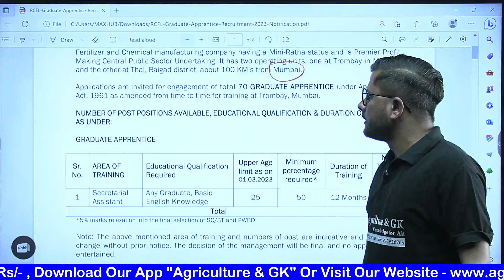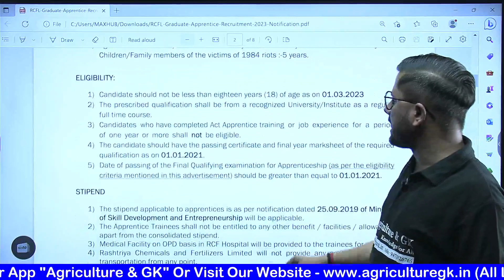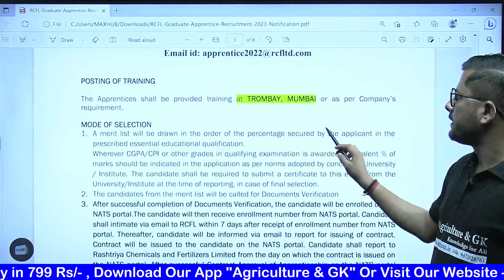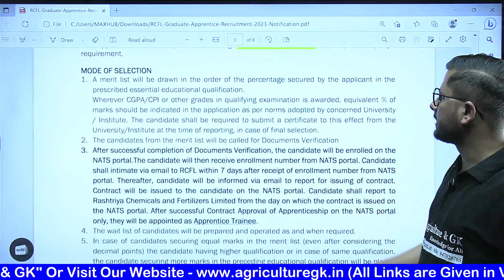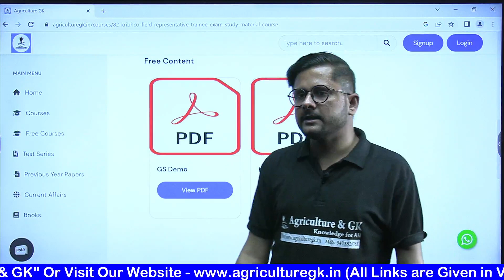Rashtriya Chemicals and Fertilizers Limited Recruitment 2023|RCFL Graduate Apprentice Notification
For Laptop / Iphone :

Follow Us~
Agriculture & GK On Instagram-

Agriculture & GK
Agriculture&GK
Agriculture GK
agriculturegk